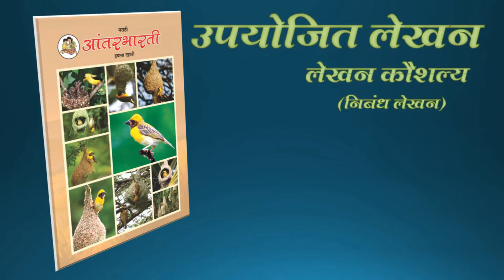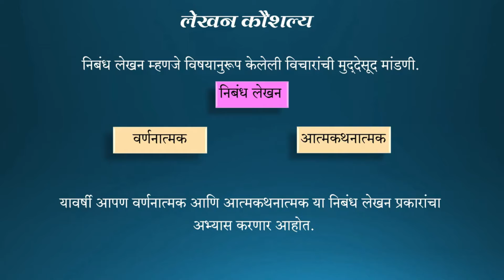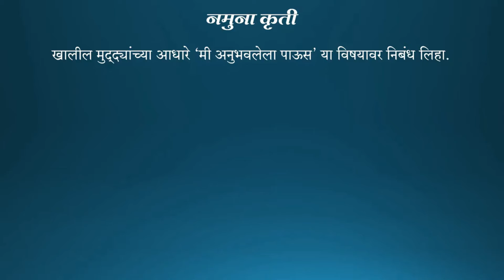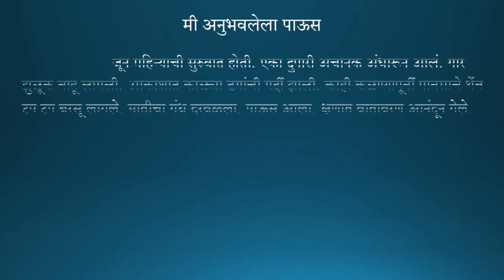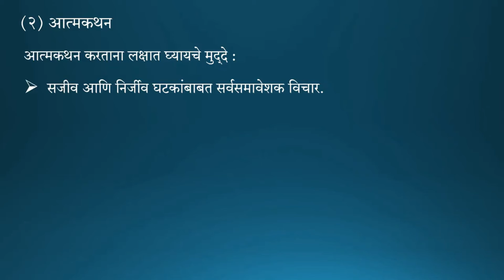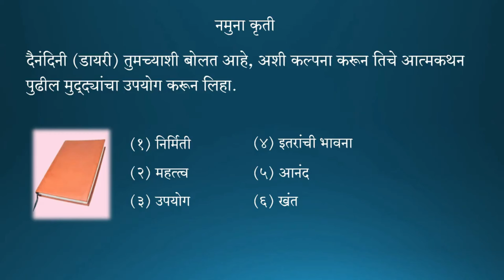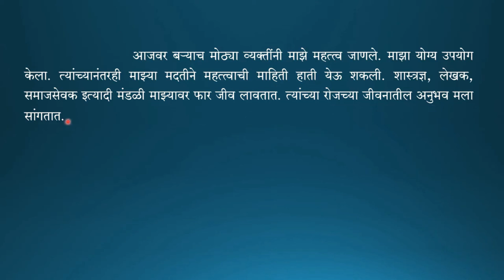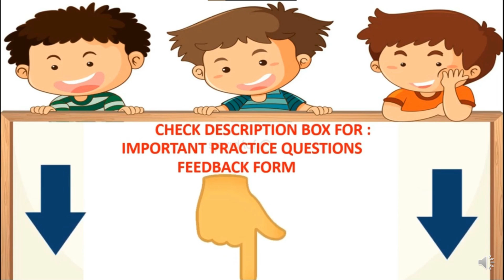Bmc Vtc. Urdu Marathi Std 10th Upyojit Lekhan Nibandh Lekhan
Lecture Topic:  Upyojit Lekhan Nibandh Lekhan
Teacher:  Sadiya Abrar